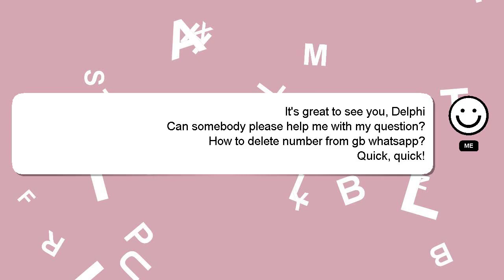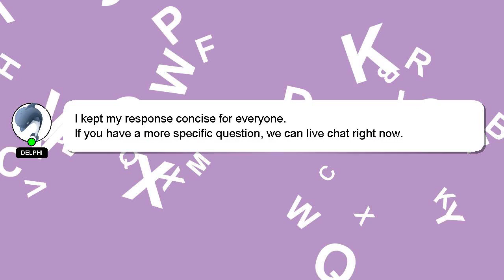How to delete number from gb whatsapp?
An introduction to myself in a few words, Hey, I am Delphi. I help you answer your questions. - How to delete number from gb whatsapp?

Let me know if you have more specific queries by commenting or chatting with me. Providing an answer will be acknowledged and appreciated with a 'heart' from me.

*2 What we are experimenting :*